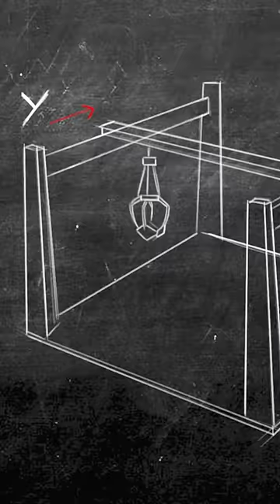I Dropped Popcorn on Movie-Texters